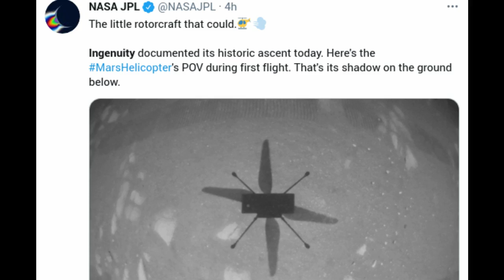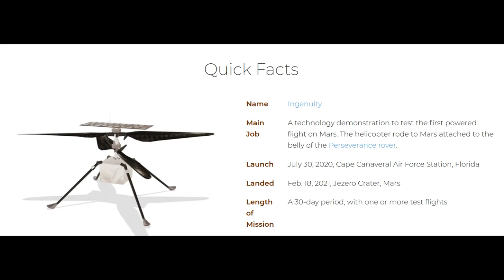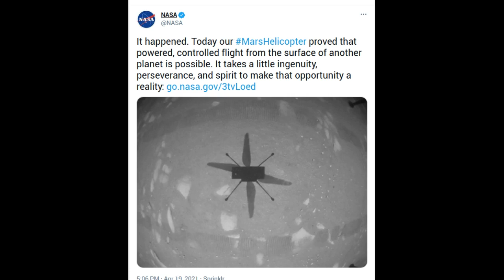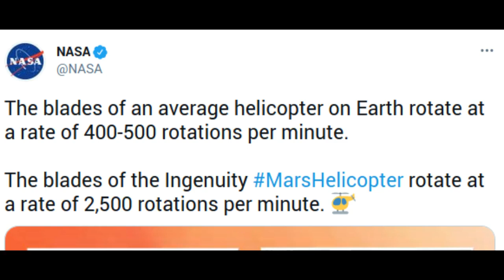NASA's Ingenuity Mars Helicopter Succeeds in Historic First Flight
NASA’s Ingenuity Mars Helicopter became the first aircraft in history to make a powered, controlled flight on another planet. The Ingenuity team at the agency’s Jet Propulsion Laboratory in Southern California confirmed the flight succeeded after receiving data from the helicopter via NASA’s Perseverance Mars rover at 6:46 a.m. EDT

Credits: NASA/JPL-Caltech